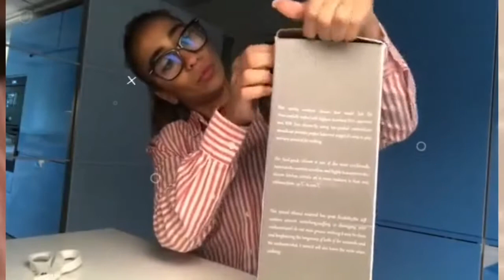12PCS Silicone Kitchenware Cooking Utensils Set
Features:
Environmental protection, non-toxic, heat Resistant,non-stick, durable, safe, easy to clean products for the kitchen kitchen cookware
Suitable: Microwave oven, toaster, dishwasher cabinet, steamer,can be boiled and sterilized.
Material: Silicone + Natural Acacia Wooden
Color: Green,Gray,Pink
Size:As photo show